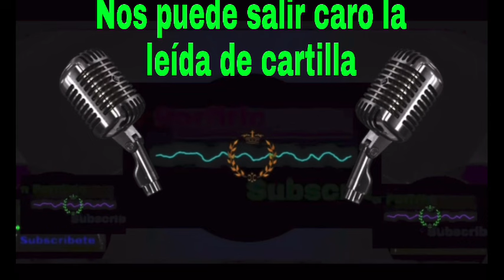Esas bravuconadas nos podrían costar más de 2 mil millones de dólares!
Si este güey nos lleva a perder el Tratado de Libre Comercio a todos los mexicanos nos puede costar una millonada la testarudez  de este loco ￼